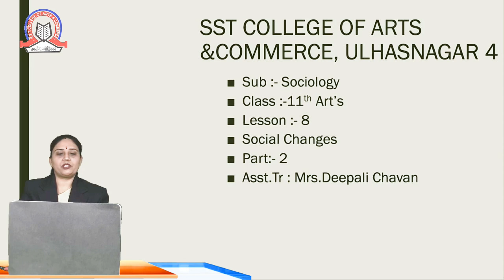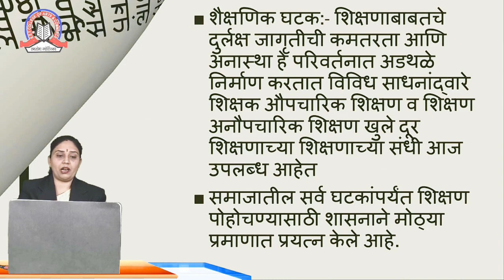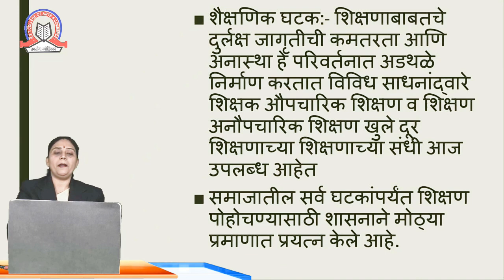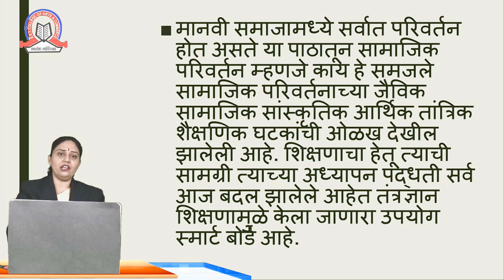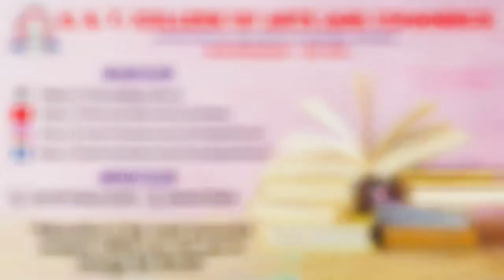Social Changes ( Part 2 )| Sociology| XI Arts| SST College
Topic  Social Changes ( Part 2 )

Subject  Sociology

Class  XI Arts

Sem

Stream  Arts

Teacher  Deepali Chavan